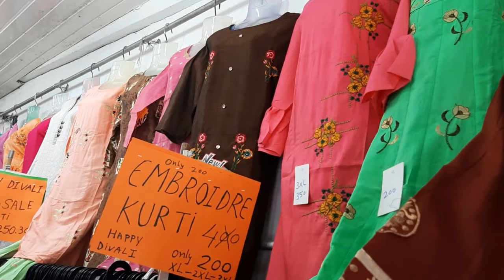Shut,Lahnga Chunari Shows Room In Port Luis Mauritius | Santosh Yadav Vlog